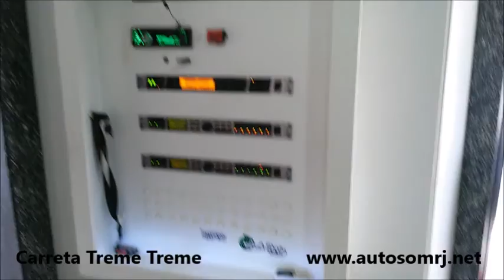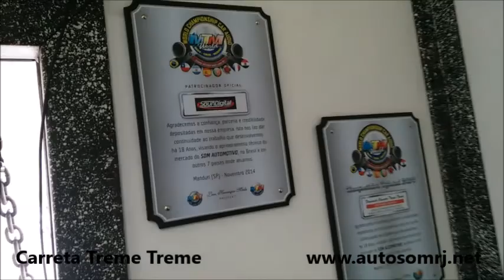Carreta Treme Treme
Filmado no Parque de Exposições de Juiz de Fora-MG